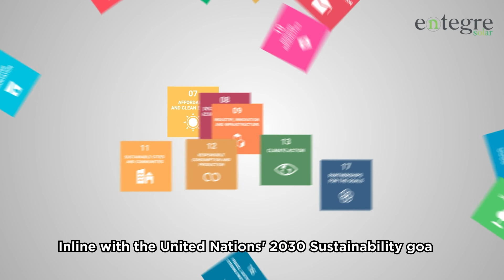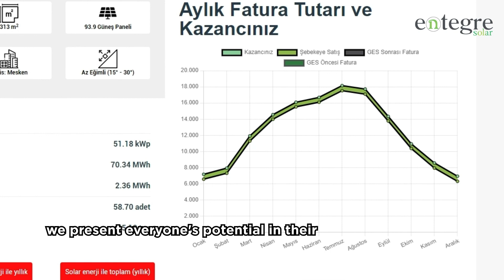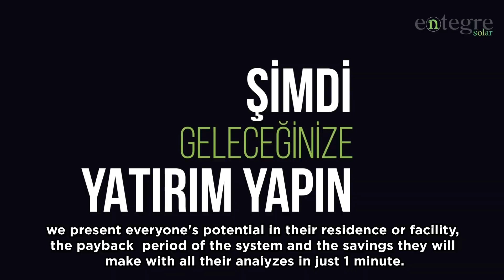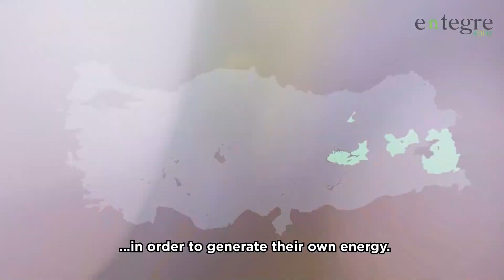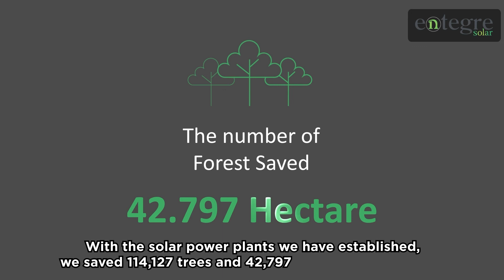Entegre Solar Corporate Promotional Film - 2023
We are taking further steps every day with our growing, developing and improving team. Now is the time to be Integrated with Sun.